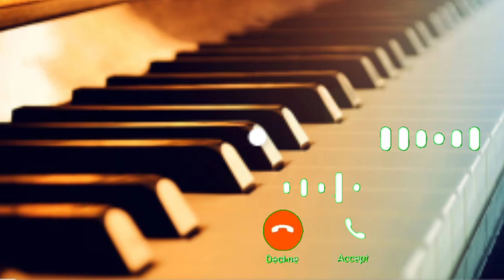New Piano Hindi Ringtone 2020 || Short Video || Instrumental music || Zee Academy || Famous ringtone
viraltoneRingtonedownloadhindi2020,NewHindiLoveRingtone,Mobile Ringtone Mp3,New ringtone collection, new hit ringtone 2020,New punjabi ringtone 2020,download iphone 2020 ringtone,New ringtone 2020,tik tok top 10 hindi ringtone 2020,New ringtone collection new ringtone 2020,love best ringtones 2020,telugu 2020,ringtone all ringtone,apple ringtone,amit bhadana ringtone,aashiqui 2 ringtone,audio main ringtone app for android ringtone,arabic ringtone,Best ringtone,bhakti ringtone bollywood ringtone bhojpuri ringtone bhajan ringtone bollywood song ringtone best 2020 ringtone bangla ringtone bgm ringtone bewafa ringtone cutter ringtone cutter app ringtone comedy ringtone change ringtone cut song ringtone closer ringtone cartoon ringtone collection ringtone cool ringtone come ringtone download kaise kare ringtone dialogue ringtone dj remix ringtone dil diyan gallan ringtone dance ringtone download app ringtone daru badnaam kar de ringtone ehsas nahi tujhko ringtone english song ringtone emotional ringtone ever ringtone ek tha tiger ringtone english song 2020. Ringtone, Mp3, Sad emotional flute music ringtone mp3, Sad ringtone, Sad ringtone song, Sad ringtone 2020 Sad ringtone hindi, Sad ringtone music, Sad ringtone audio, Sad ringtone audio download, Sad music, Sad music audio, Sad music aaa, Sad music alone, Sad music backgroundsad flute music ringtone, Flute music ringtone, Sad music ringtone, Very sad ringtone, Sad love ringtone, Sad flute ringtone, Sad ringtone 2020. Sad ringtone female, Sad ringtone instrumental, A very sad ringtone, Sad ringtone bollywood 2020.,Sad ringtone bollywood download,Sad crying ringtone,Sad call ringtone,Sad emotional ringtone download,Jaan e mann sad ringtone download,Sad guitar ringtone mp3,Salman khan sad ringtoneflute (fictional object),Best emotional,Beautiful music,Sentimental music,Romantic music,Music (industry),Sadness (symptom),Violin ringtone best ever,Violin ringtone 2020,Violin ringtones. new ringtone collection, Ringtone download hindi 2020, New Hindi Love Ringtone, Mobile Ringtone Mp3, new ringtone collection iphone 2020 ringtone tiktok songs ringtone new hit ringtone 2020 best ringtones 2020 telugu new punjabi ringtone 2020 download love ringtone download mp3 hindi mobcup love tone music download love tune ringtone soft love ringtone mobcup.net ringtone love bells ringtone zedge ringtone 2020 tik tok new ringtone #2019 romantic hindi ringtones 24 ringtone download hindi new ringtone mp3 zedge new ringtone mp3 2020 malayalam ali ringtones popular ringtones download best ringtone 2020 30 sec hindi cari mama muda ringtone download gal sun instrumental ringtone best ringtone 2020 download hindi entry ringtone classical music ringtone the killer of hearts ringtone download 1720 iphone ringtone download notification tone download 2020 iphone sms ringtone download 2020 short sms tone funny message ringtone 2020 whatsapp message ringtone download sms ringtone download pagalworld funny message ringtone download 2020 best text tones 2020 2 second message tone sms ringtone download pagalworld cute message ringtone message ringtone pikachu funny notification sound download mp3 sms ringtone nokia simple message tone best ringtone 2020 instrumental marathi msg ringtones whatsapp message ringtone download 2020 funny message ringtone download 2020 soft sms ringtone voice message ringtone mp3 siti sms ringtone download whatsapp ringtone iphone sms ringtone download 2020 message ringtone 2020 download pubg vivo original notification tone tamil sms tone dialogue stylish message tone bmw message tone you have a message ringtone in baby voice sweet i love you message ringtone lovemessagetone free ringtones for galaxy s20 ultra ringtone download onlymusictone marimba remix download mp3 whatsapp audio ringtone download 2020 sms pikachu notification sound download mp3 SadRingtone Hearttouchingringtone you have a message ringtone mp3 message ringtones telugu funny message vanthurichu baby ringtone download whatsapp notification tone mp3 free download, Ringtone download best 2020, New Hindi Lover Ringtone Mobile Ringtonenewringtone